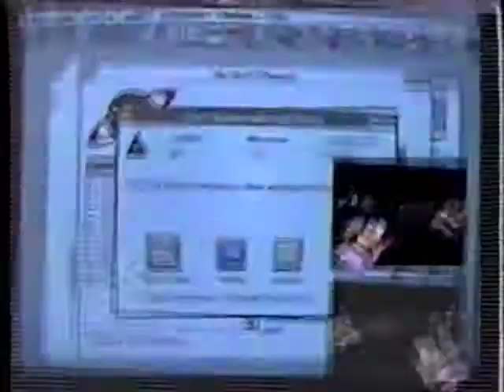Sci-Fi America Online Promo/Quantum Leap Promo/Dark Shadows End Credits 1994